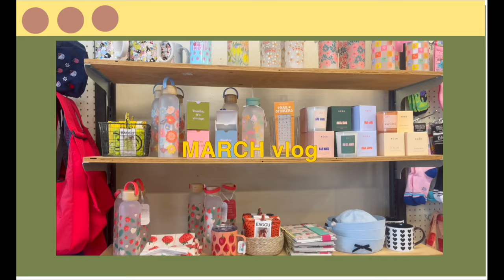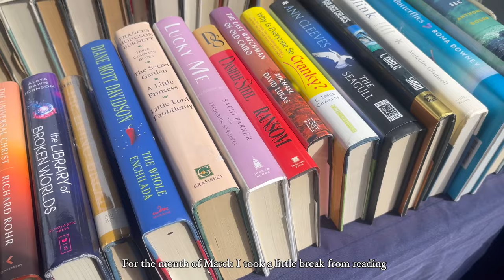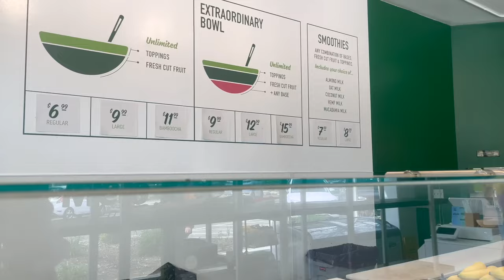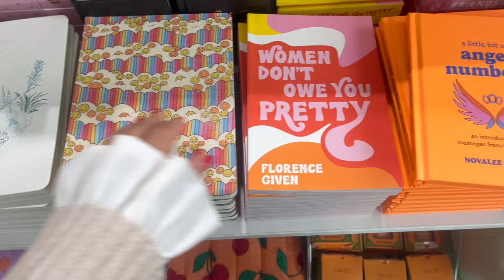GROUPLOVE concert, farmers market, coffeee and bookstore // March vlog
Music
Music from Uppbeat (free for Creators!)